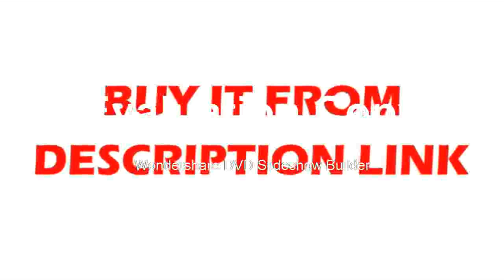Good Laser Level Self Leveling 360 Horizontal And Vertical Cross Super Powerful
Product On Aliexpress

Type:Line LasersMeasurement Model:12 linesBrand Name:YepbiPrecision:+-1mm/7mModel Number:Vertical & Horizontal LaserWavelength:785nmSize:120*85*130mm